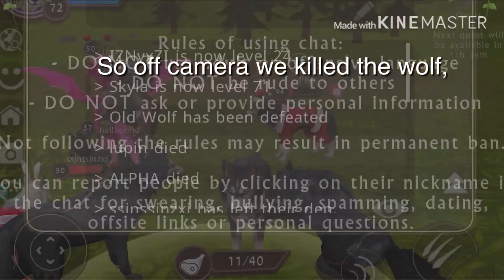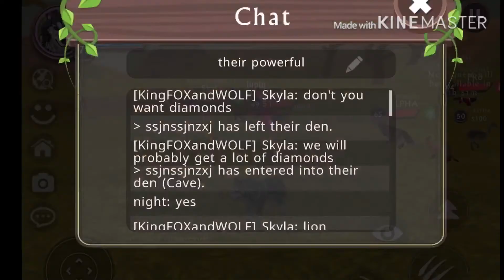The Valley of the Giants||Defeating the Mad Sheep and Horrifying Lion